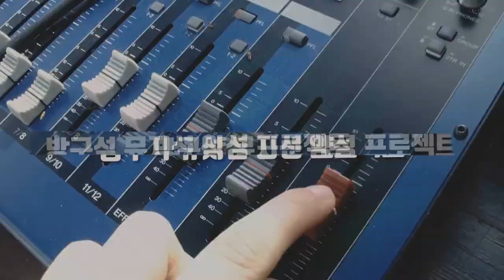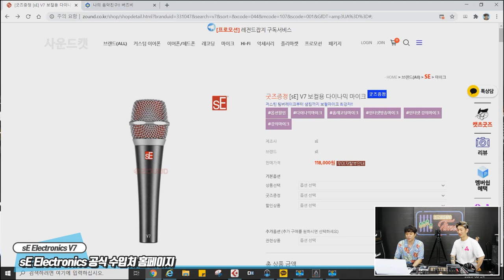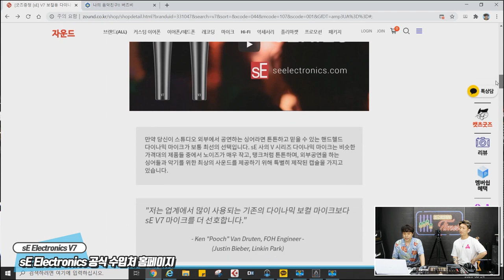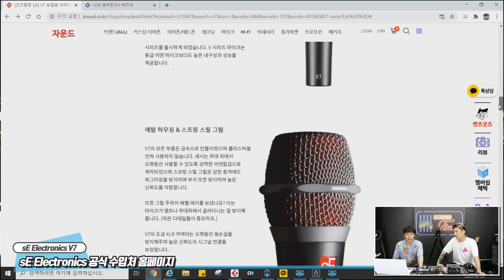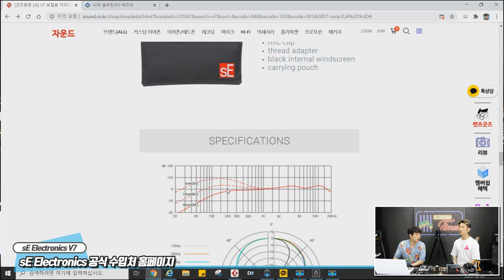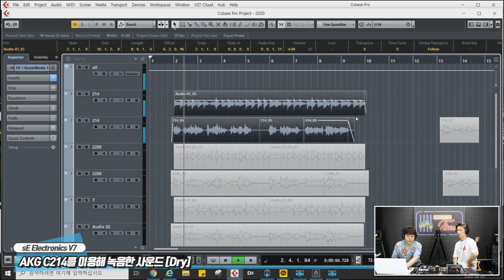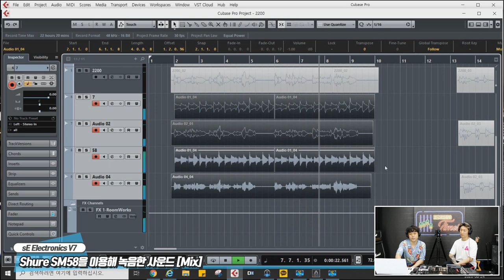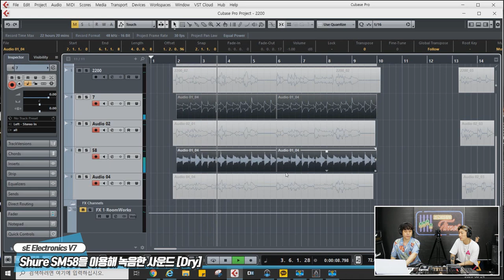[RecordingTimes 219회] sE Electronics 마이크 V7